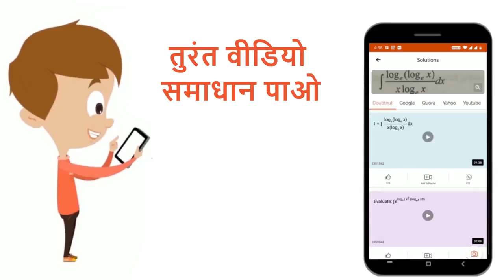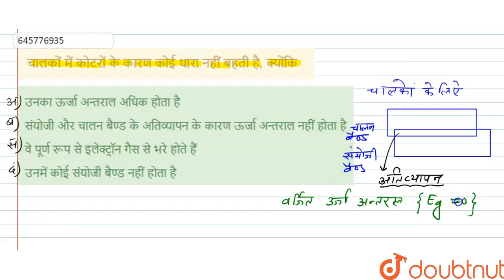चालकों में कोटरों के कारण कोई धारा नहीं बहती है, क्योंकि | 12 | अर्द्धचालक इलेक्ट्रॉनिकी ; पदार...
चालकों में कोटरों के कारण कोई धारा नहीं बहती है, क्योंकि
Class: 12
Subject: PHYSICS
Chapter: अर्द्धचालक इलेक्ट्रॉनिकी ; पदार्थ युक्तियाँ तथा सरल परिपथ
Board:NEET

👉 Have Any Query? Ask Us.